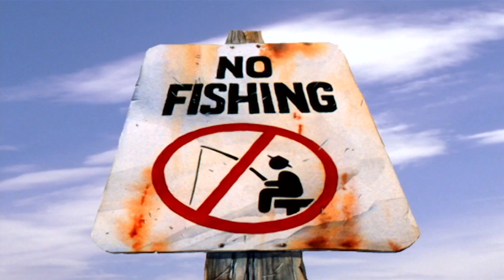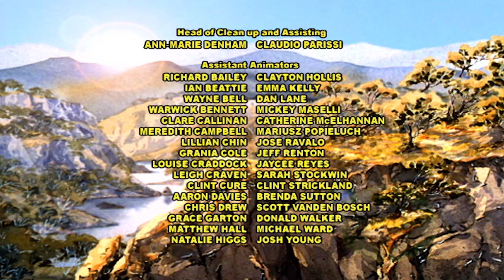The Silver Brumby | Jumping High! 🐎| HD FULL EPISODES